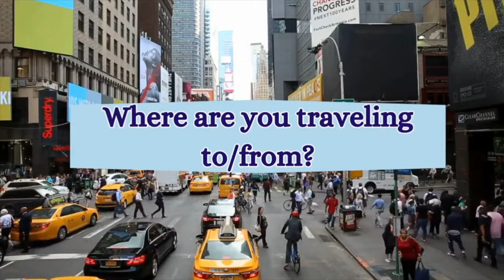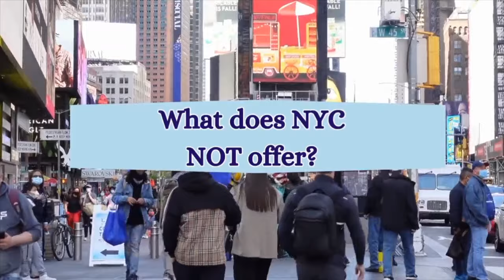Why Visit NYC | Most Marvelous NYC Podcast Episode 1 | NYC Tourist Advice from NYC Tour Guides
Why visit NYC? Let us at the Most Marvelous NYC Podcast, where you get real NYC Tourist advice from NYC Tour Guides, let you know why New York City is a great place to visit!

This is the pilot episode of the MOST MARVELOUS NYC PODCAST, and we'd love to know more about what YOU want to heard from up!

The Most Marvelous NYC Podcast is made possible by the WELCOME TO TIMES SQUARE BILLBOARD, where you can put yourself, your loved ones, or you business/brand on a giant Times Square Billboard for an extremely affordable price. Visit timessquarebillboard.com to learn more and book today!

In this NYC Podcast pilot episode, we will cover a variety of NYC Tourist Topics such as:
Reasons to Travel to New York City
How much does NYC cost, is NYC good for budget travel, what's the best way to get to NYC (which airport is best?), what is the best time of year to visit New York City, and more!

Your hosts are Megan Marod (TheMeganDaily) and Jonathan Turer (KnowItAllNewYorker), two licensed NYC Tour Guide and members of GANYC (The Guides Association of NYC.)

Every tour guide is hand-picked by Megan, and the tours are all private NYC tours, personal NYC tours, and custom NYC tours to help you get your very best NYC Experience!

It help us bring you more amazing NYC Tourist Tips!

00:00-02:42 Who are we? (NYC Tour Guides)
02:42-10:43 Why Visit NYC & Welcome to Times Square Billboard
10:43-16:13 Reason for your Travel to NYC
16:13-22:25 What is you NYC Budget
22:25-32:00 Best Time to Visit NYC
32:00-36:48 Best way to Get to NYC
36:48-43:06 What does NYC offer?
43:06-46:01 What does NYC NOT offer?
46:01-48:02 Q&A
48:02-54:24 Hypes and Gripes